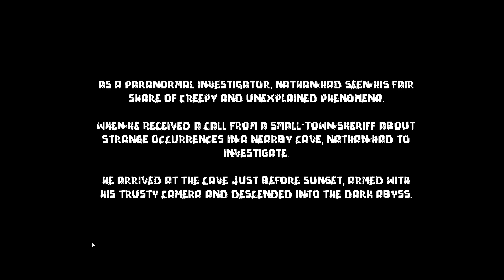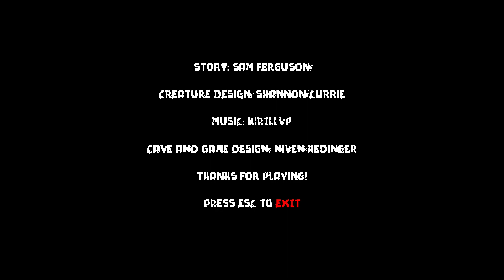Beneath The Shadow - Indie Horror - Gameplay(No Commentary)